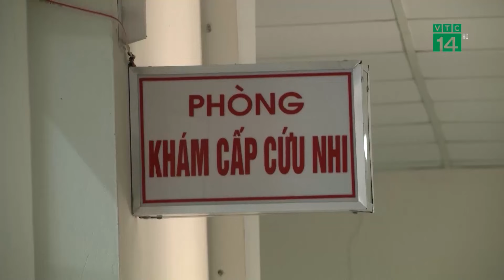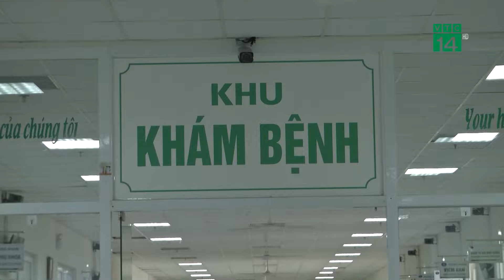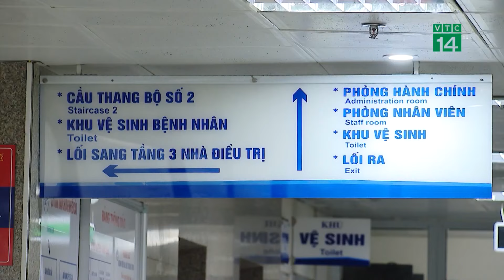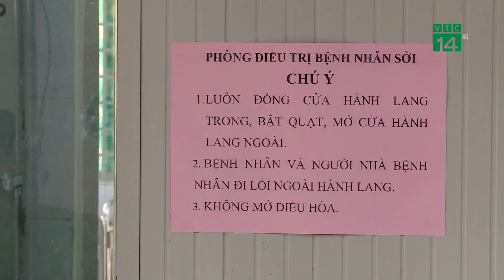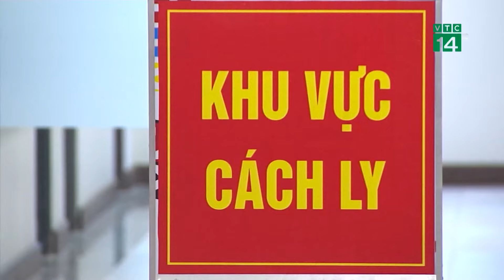Nam thanh niên bị khởi tố vì mang rượu ngâm rắn hổ chúa đi bán | VTC14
VTC14 | Ngày 15-11, VKSND thị xã Đông Hòa, tỉnh Phú Yên, đã phê chuẩn quyết định khởi tố bị can đối với Lê Duy Lâm (23 tuổi, ngụ phường Hòa Hiệp Trung, thị xã Đông Hòa) về tội vi phạm quy định về bảo vệ động vật nguy cấp, quý, hiếm.
Kết quả điều tra ban đầu xác định, chiều ngày 9-7, Công an thị xã Đông Hòa phối hợp Công an phường Hòa Hiệp Bắc tiến hành tuần tra trên đường, phát hiện Lê Duy Lâm chạy xe máy trên quốc lộ 29 có dấu hiệu nghi vấn nên ra tín hiệu dừng, kiểm tra.